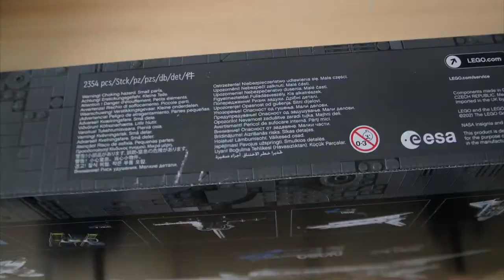Space Shuttle Discovery in Lego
Timlapse van de bouw van Space Shuttle Discovery en de Hubble Space Telescope.